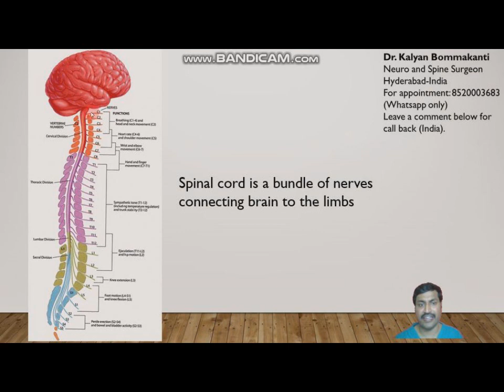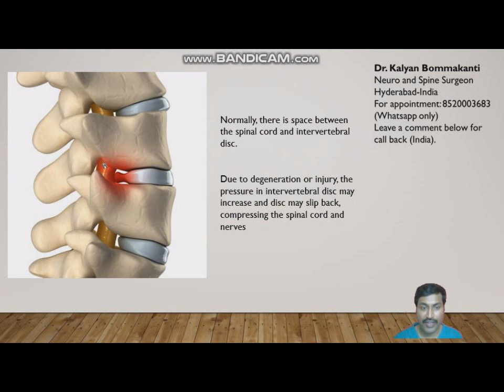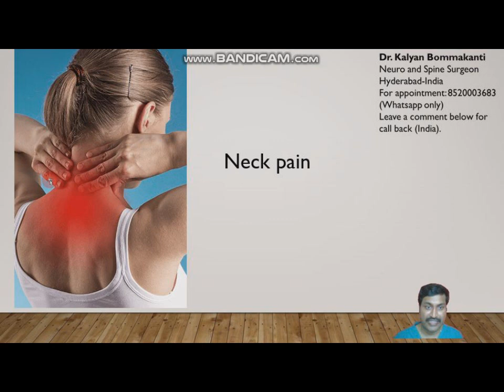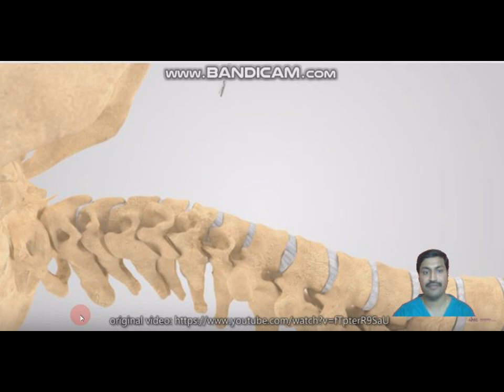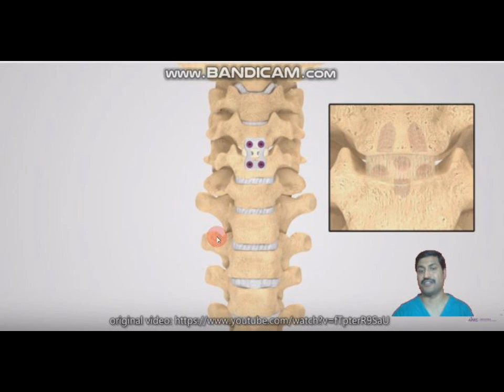Surgery For Cervical Slip Disc: Cervical Discectomy & Fusion (Telugu-India)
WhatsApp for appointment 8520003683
Slipping of cervical disc is a common cause of neck pain. Surgery may be required and is called anterior cervical discectomy and fusion. Spine surgery by an experienced spine surgeon or neurosurgeon leads to good recovery.  Dr.Kalyan Bommakanti. Best spine surgeon in hyderabad. 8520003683 (WhatsApp)